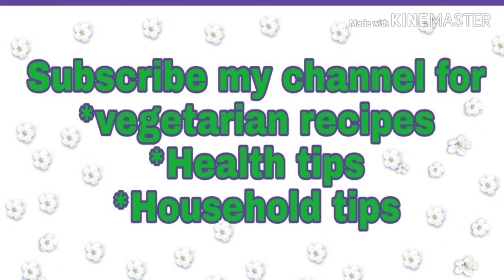खसखस से बनाएं ऐसा ड्रिंक जो बच्चों व बड़ो को भाये। Healthy, Tasty winter Health drink- Part 2| Edneet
सर्दियों में शरीर को स्वस्थ रखने के लिए यह हैल्थ ड्रिंक बहुत उपयोगी है। खसखस का पेय माइग्रेन में भी लाभदायक है।
winter health drink khaskhas drink सर्दियों से बचने के घरेलू नुस्खे
# winter health drink- part 1 Beasan milk